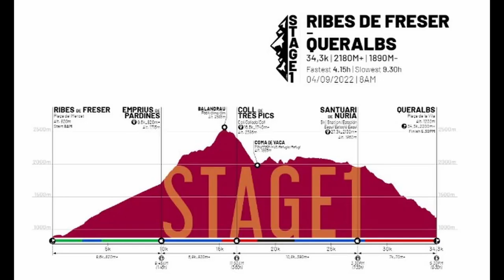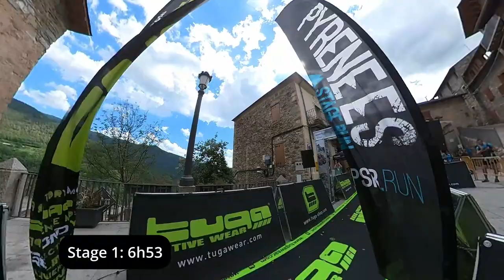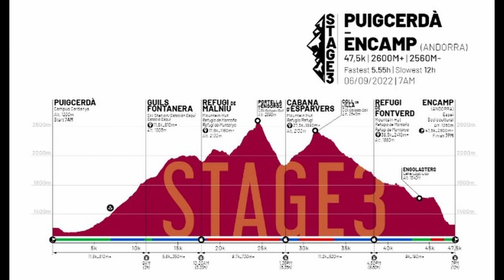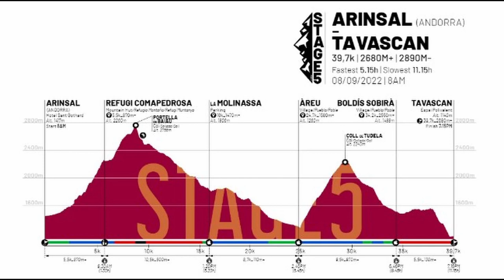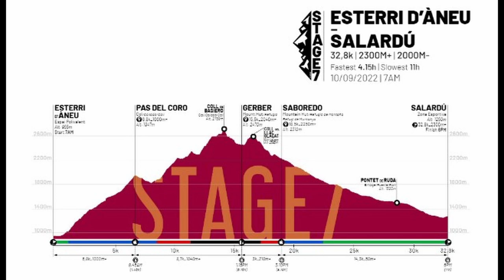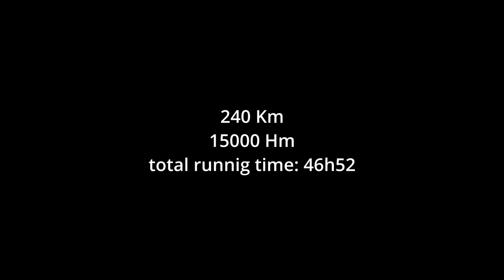Pyrenees Stage Run 2022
Katrien Aerts and Debby Urkens (Team FAR) running the PSR 2022, a stage run. They take the win in the Woman teams category. The Pyrenees Stage Run is an ultrarunning competition. There are 7 stages, in total 240km and 15000m elevation. They run trough the Spannisch Pyrenees and Andorra, verry beautifull nature.